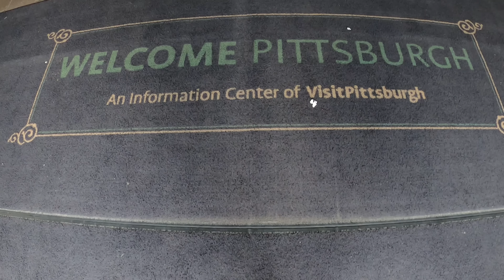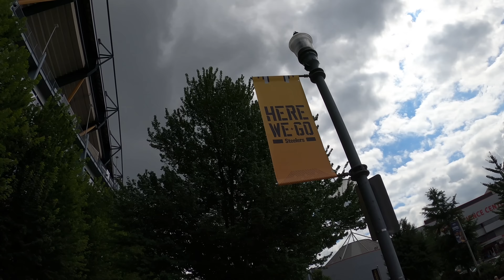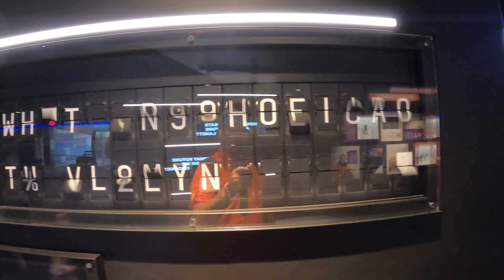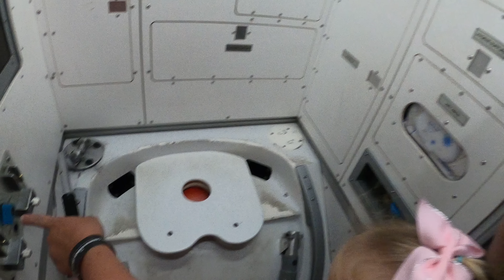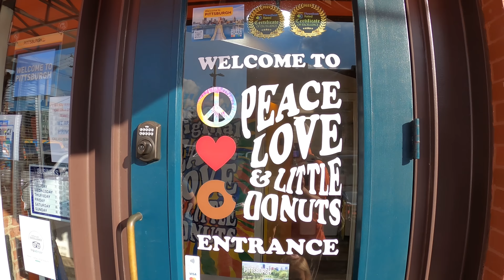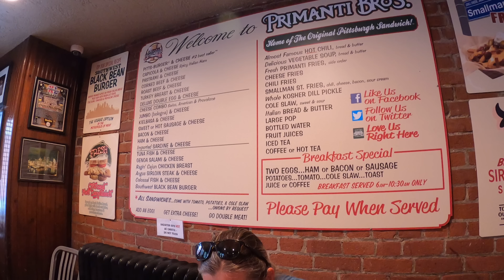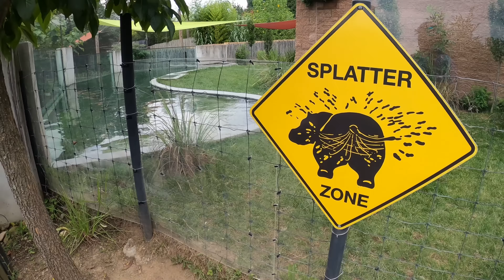Exploring On A Budget Challenge! Who Did It Best? Who Spent The Most? Fulltime RV Living!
We get competitive when it comes to exploring Pittsburgh! When we began researching what to do in the area, there was so much to choose from! We knew we’d need to take at least two days to see everything we wanted to see, so we decided to each plan a day of exploring Pittsburg to see who could do it best...and cheapest!

Kevin goes first and finds great low-cost options on his first two stops! Then, for our third activity, he takes us to the Carnegie Science Center, which is pretty pricey! And for his last stop, he takes us to eat at Primanti Bros., which is a Pittsburgh staple! Then, it’s Alecia’s turn! With fewer stops in the day, and by scoring free parking, she is able to spend more on the day’s activities! We need your help in determining the winner, so watch until the end to see if Alecia’s surprise dinner entertainment will garner her the win or if Kevin’s thriftiness will push him into first place!

🚨Want a chance to win the BougeRV ASPEN 50 Portable Refrigerator with battery included, ($659.00 Value) Head over and get yourself some PNP merch!  Any merch purchased between September 7, 2023, and September 17, 2023, has you automatically entered into the contest!

🧢Merchandise!
✅Paving New Paths Amazon Store

📣Videos and Items Mentioned in this Episode:
▶Phil's Chair

and using the code PAVINGNEWPATHS (ALL CAPS)

🚨We Use Gasstop Propane Safety Valves on all of our Tanks! Check out the Video here!

You can save 5% with the code: PNP5 at check out!

Save $15 with the code: PNP15